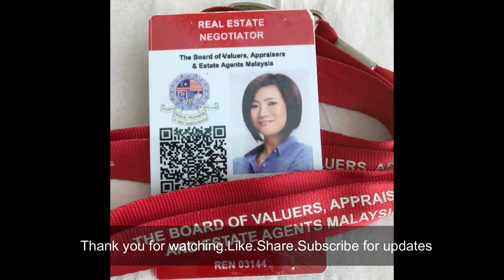Trefoil Setia Alam Home Of Cozy 2 Bedrooms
🌐Location? trefoil setia alam at setia city
✔ Level? Middle Floor
Ⓢ Facing direction? North, Pool And City View
🏬Type of property?  2 Bedrooms
🏠What is included? Basic kitchenette, Lights,Intercom,fire rated Wide main door
🖥Appliances? aircond, Water heater, SMART TV, Fridge,washing machine
🛌Furniture?  Queen Bed, sofa,dining table and chair
🎁 Extra? Curtain and view of the day

Trefoil located in setia city which is short distance walk to setia alam convention centre and Setia City Mall.
Trefoil is also near to nih setia alam. There are some hotels in setia alam and the newest hotel is under construction. Trefoil Setia Alam is a freehold tenure. For more Setia Alam property house for sale or for rent